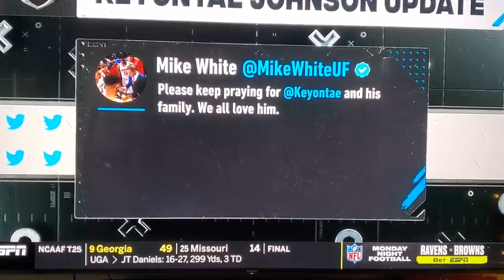Keyontae Johnson Collapse Video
Florida men's basketball player Keyontae Johnson remained in critical but stable Monday afternoon after collapsing during a game over the weekend, the school said in a statement.